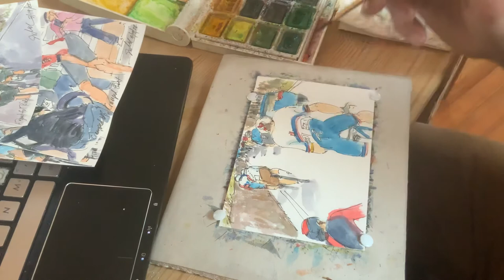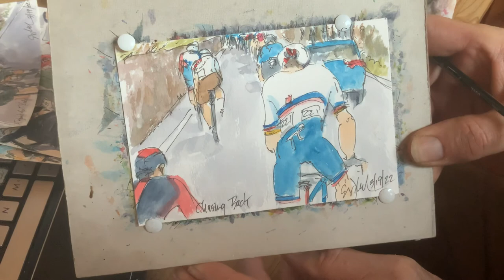Milano Sanremo Race and Watercolor Tutorial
Well actually I spend considerably more time talking about the bike racing and what is happening at this moment in Milano Sanremo than I do about creating watercolors. But it is said, “watch what I do, not what I say.” Still this video will help you learn more about both professional cycling and creating art based on that cruelest of sport. You can see all of my cycling art at theartofcycling.blogspot.com. There you will also find direct links back to my website to purchase each painting discussed in each blog post. I can respond back here or address your questions in the next video.